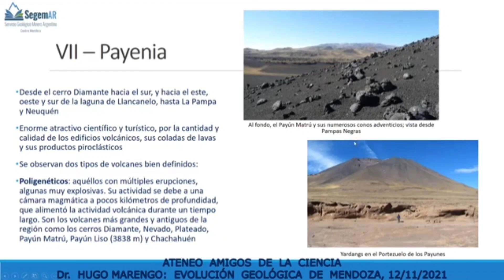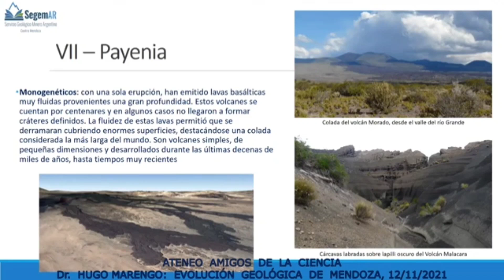Provincias geológicas de Mendoza. Payenia. Dr Hugo Marengo